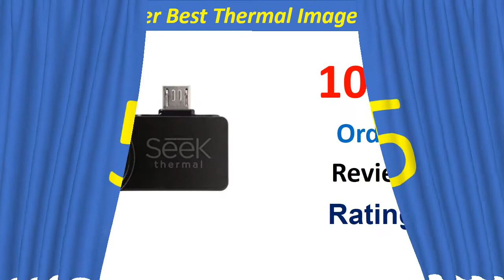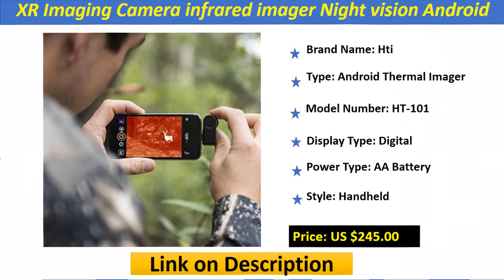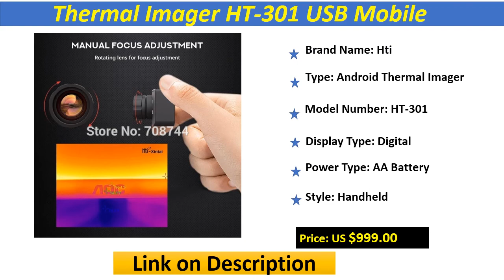Top 5 Best Thermal Imagers For Android Review 2020 | Best Android Thermal Imagers Collection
Check The Link for Buy & Details:
1. Thermal Imager HT-301 USB Mobile Phone Thermal Infrared Imager for Android Phones -20℃~ 400℃ Resolution 384x288 Temperature Gun

2. Seek Thermal Imaging Camera infrared imager Night vision Compact PRO/ Compact /Compact XR Android/TYPE-C/USB-C plug/IOS Version

3. Seek Thermal Compact PRO/ Compact /Compact XR Imaging Camera infrared imager Night vision Android and IOS Version

4. HT-101 Mobile Phone Thermal Imaging Camera Support Video and Pictures Recording for Android Type-C

5. Mobile Phone Seek Thermal Camera Infrared Imager Termometro Thermometer Digital Weerstation Support Video Pictures for Android